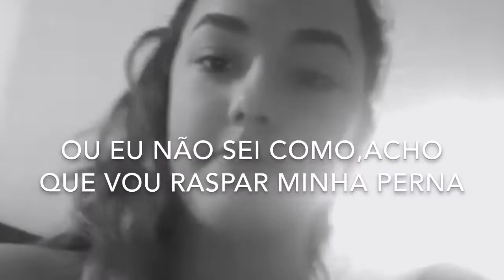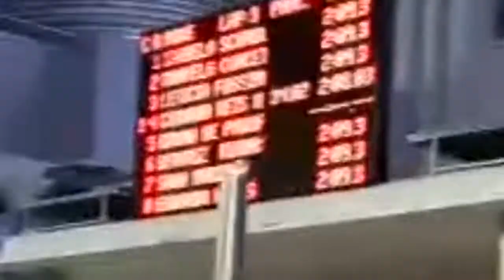Vlog do segundo dia do campeonato brasileiro - 4° dia em BH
Quer um maiô igual ao meu?

Cupom: Natilorenzi10